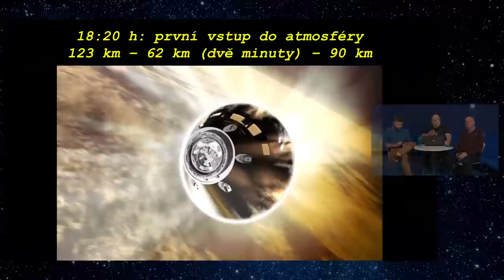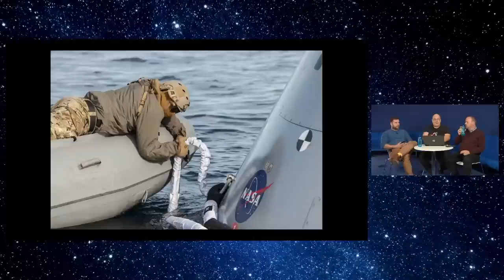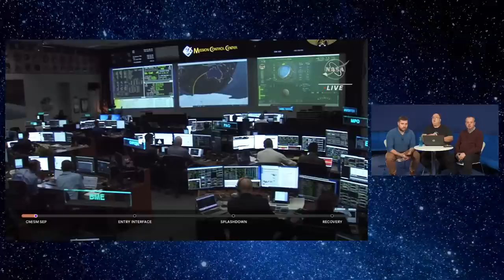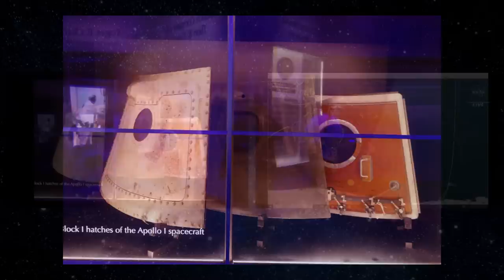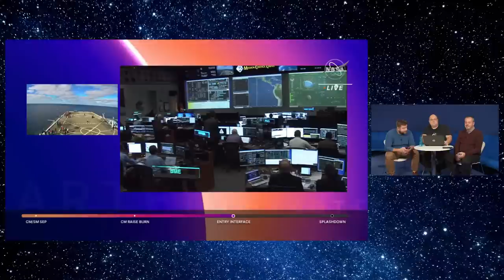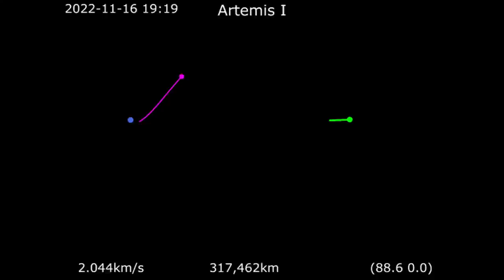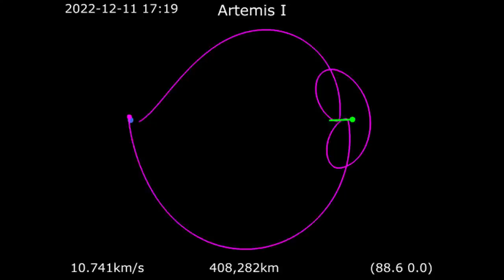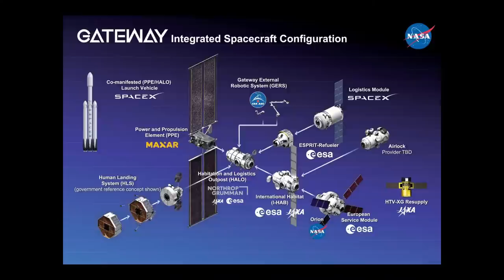Návrat z Měsíce - přistání lodi Orion s Tomášem Přibylem | ŽIVĚ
Člověk se vrací na Měsíc. A chystá se na Mars. První krok na této cestě končí v neděli 11. prosince kolem 19. hodiny našeho času, a to přistáním lodi Orion z výpravy Artemis I zpět na Zemi. Buďte s Tomášem Přibylem u toho, když Orion dosedne na hladinu Tichého oceánu! Co tomu předcházelo, co bude následovat? Ptát se bude sedmikráskový Jirka Kokmotos spolu s Jirkou Duškem za vydatné spolupráce Michala Oklešťka. Mimořádné Sedmikrásky on-line o mimořádné kosmonautické události začínají mimořádně už v 17.30 v přímém přenosu z Hvězdárny a planetária Brno.